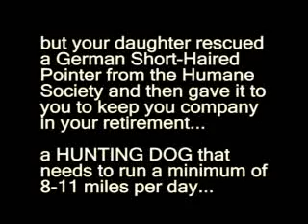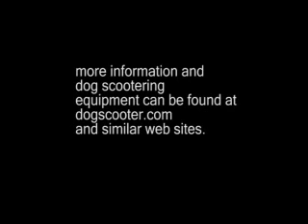Dog Scootering demo Thanksgiving 2008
Thanksgiving 2008 demonstration of dog scooter and sport of dog scootering with a German Shorthaired Pointer (GSP.)